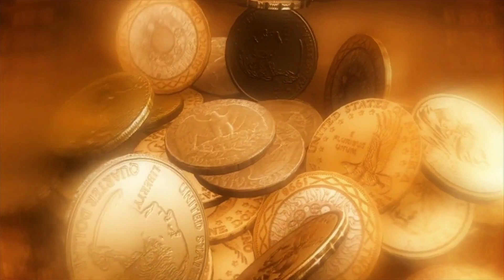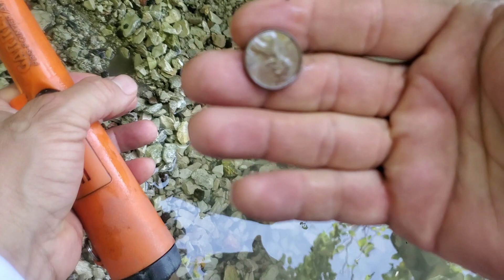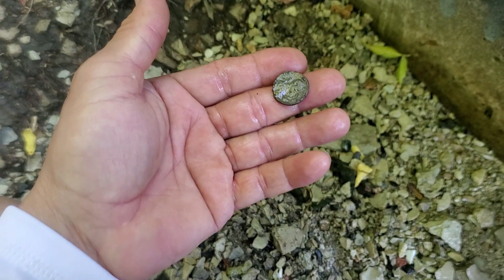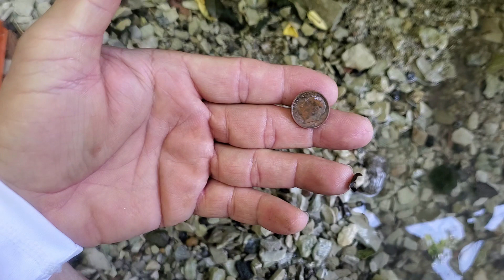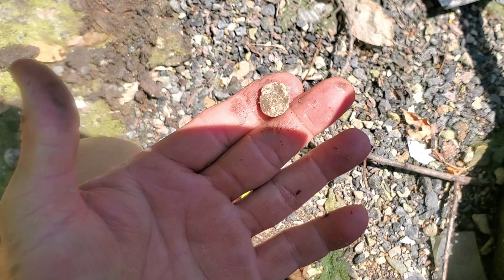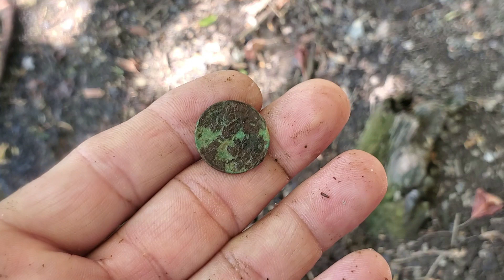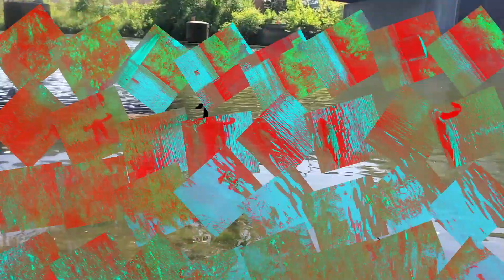Nokta/Makro Simplex+ SP24 Coil Field Test in the River | VDIs Shown | Great Coil!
In this episode I field tested the Nokta/Makro Simplex+ SP24 Coil Field Test in the River. Great Coil! This coil did very well in tight spots where bigger coils would not fit and it pinpointed very well! I managed to find some old coins and early 1900s relics! I highly recommend this coil for the Simplex + and expect to test it on land later on.The Simplex+ VDIs with this coil are shown as well! I hope you like this product review and field test.  Give it a full watch, a like, and a comment, and share it with your subscribers and friends!